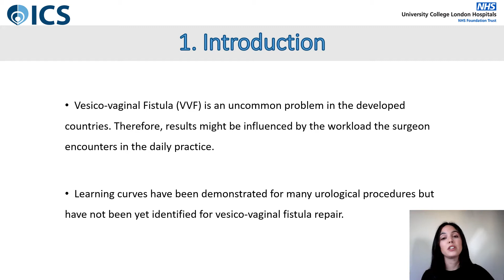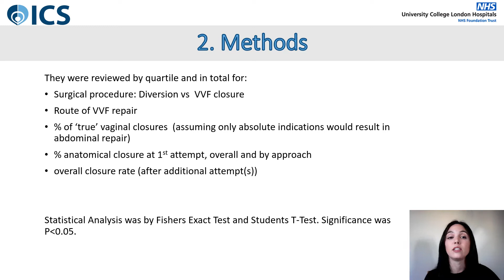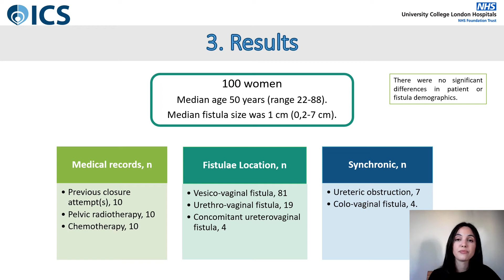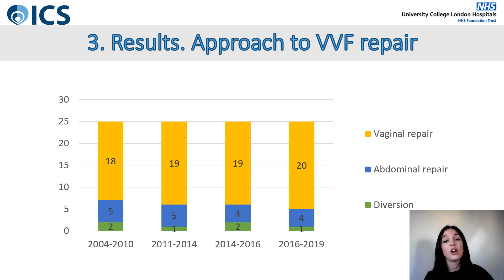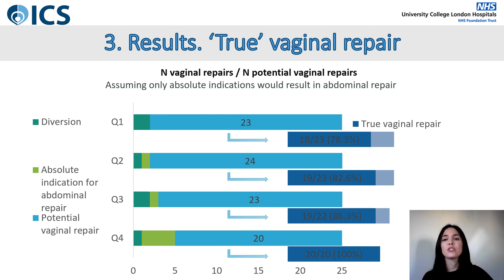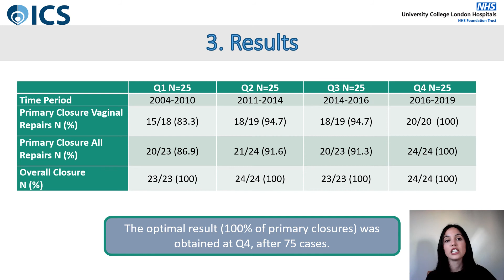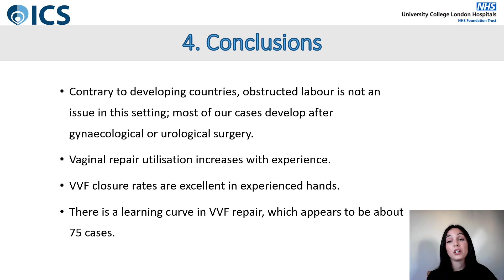#313 The learning curve for Vesico-Vaginal Fistula (VVF) Repair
The learning curve for Vesico-Vaginal Fistula (VVF) Repair

Calleja Hermosa P1, Unterberg S1, Nadeem M1, Barratt R1, Pakzad M1, Hamid R1, Ockrim J1, Greenwell T1

1. University College London Hospitals, London. UK

Vesico-vaginal Fistula (VVF) is an uncommon problem in the developed countries. Therefore, results might be influenced by the workload the surgeon encounters in the daily practice.
Learning curves have been demonstrated for many urological procedures but yet have not been identified and/or calculated for vesico-vaginal fistula repair.